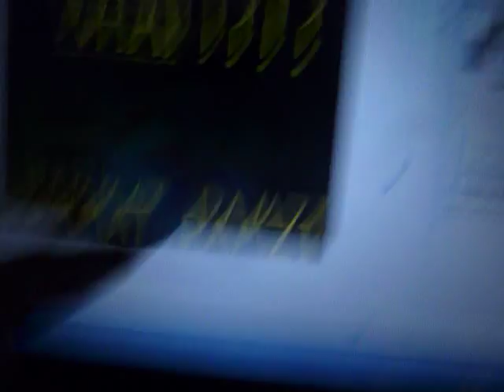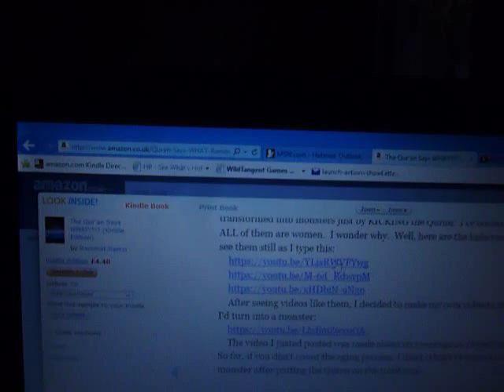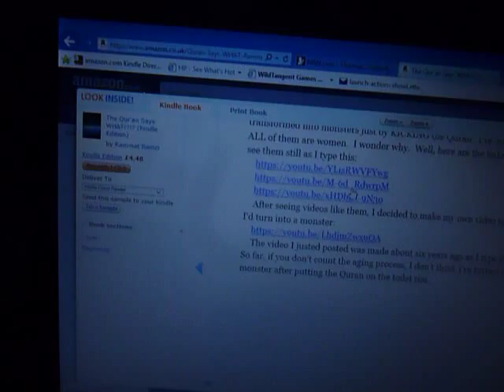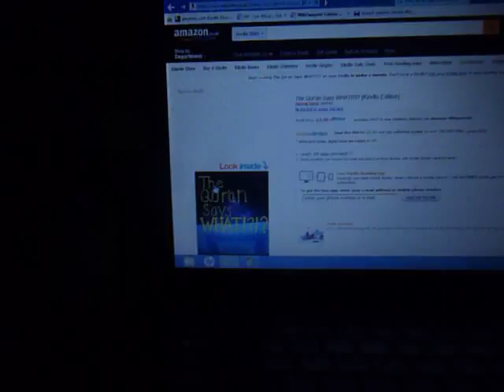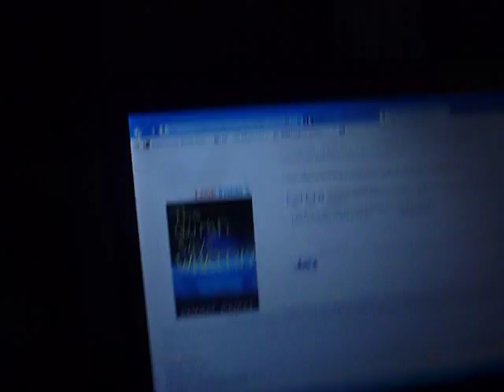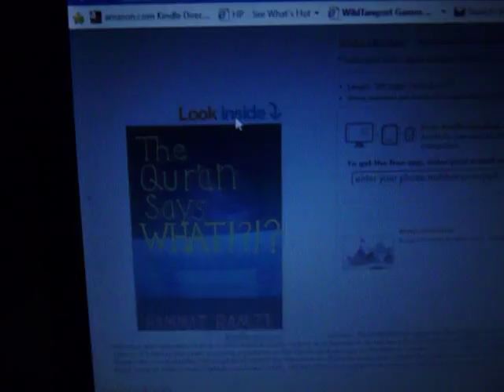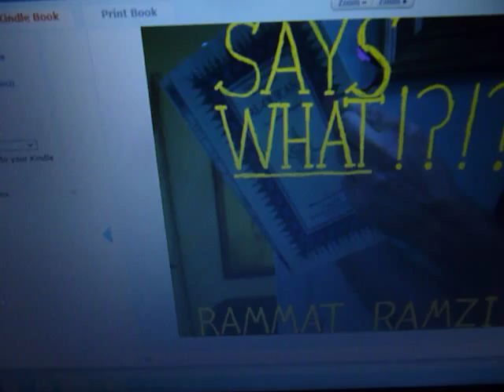Sharia Is Coming To Amazon?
Amazon is not showing a picture of me on a toilet, reading the Quran.